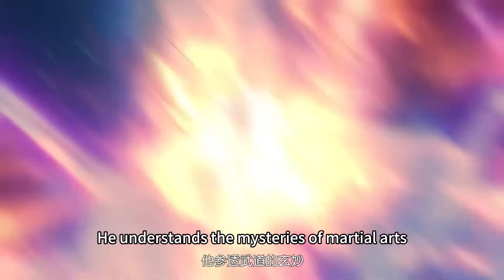【ENG SUB】 盖世帝尊 |The Emperor of Creation | 第111集 三道先天紫气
盖世帝尊 |The Emperor of Creation

※ 一个外号睡神的废材少年，因祸得福开启一门逆天功法。从此以后，一个肉体无双的奇才，横压天地，剑斩星辰，万千奇才在他脚下匍匐颤栗。

※ A waste material teenager nicknamed Sleeping God opened an anti-heaven skill because of misfortune and good luck. From then on, a prodigy with unparalleled physical body, who was crushing the heaven and earth, cut the stars with a sword, and thousands of prodigies crawled and trembled at his feet.